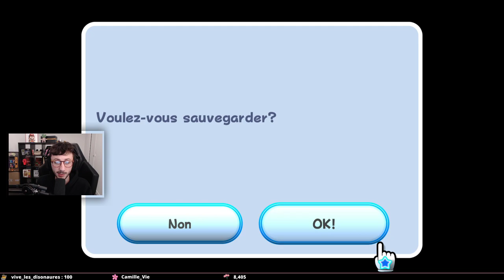SUPER MARIO GALAXY #5 - Let's play (sur SWITCH) - PONCE REPLAY 10/11/2020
Voici un nouvel épisode du let's play Super Mario Galaxy sur Nintendo Switch. Le live date du 10/11/2020.

LOVE & FLEURS